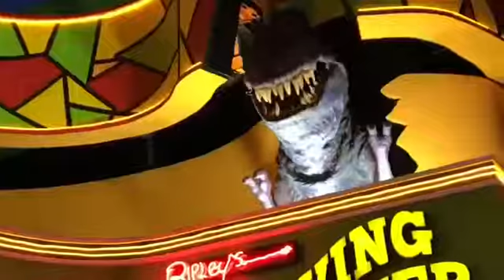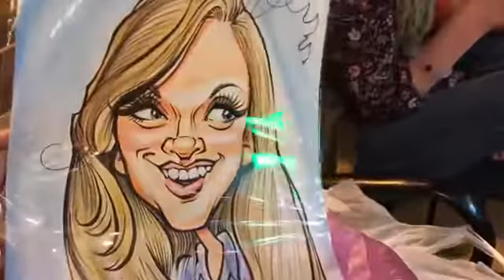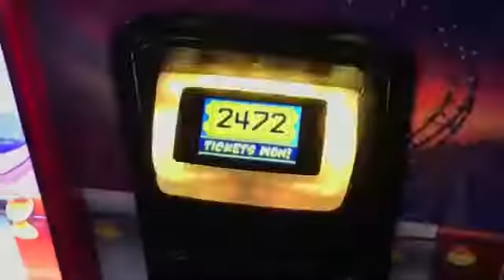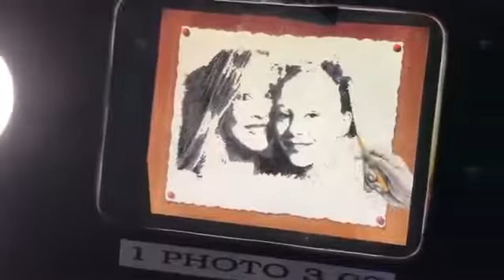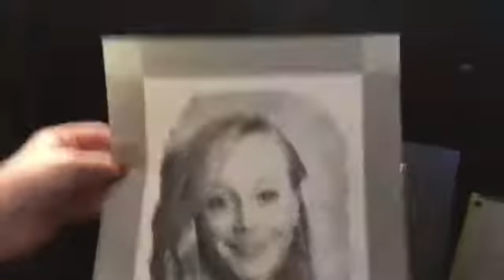Princess Ella and family visit Pigeon Forge and Gatilnburg Tn After the forest fire vlog 17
Best Video Spiderman & Frozen Elsa here

Spiderman ARRESTS Spiderman?! w/ Frozen Elsa Maleficent Joker Princess Anna Toys andme Superheroes IRL in Real Life by Webs & Tiaras :)

Frozen Elsa SAVED by PAW PATROL MARSHALL w/ Spiderman Maleficent Joker PJ Masks Toys Superheroes IRL

VAMPIRE Frozen Elsa & Anna PRANK! w/ Spiderman Joker Jail Hulk Rapunzel Mini Toys! Superhero Fun IRL

Bad Baby Face Tattoo Fail Victoria & Annabelle Toy Freaks Family Frozen Elsa & Spiderman M&M CHALLENGE! w/ Maleficent Joker Anna Spidergirl Toys! Superhero Fun IRL

Bad Baby Victoria Pranks Annabelle & Crybaby Daddy Hidden Egg Toy #9.
Bad Baby Freak Daddy & Victoria "Toy Freaks Messy Annabelle" #9
Bad Baby Victoria & Annabelle Real Food Fight Freak #8:
Bad Baby Real Food Fight Victoria vs Annabelle McDonald's Hidden Eggs Toy Freaks Family #7.
Bad Baby Victoria Pranks Annabelle & Crybaby Daddy Hidden Egg Toy Freaks #6:
Bad Baby Victoria Pranks Annabelle & Crybaby Daddy Hidden Egg Toy Freaks #5:
Bad Baby Victoria Cut Annabelle Hair Make Up Fail Toy Freaks Reaction #4:
Bad Baby Cake Baking Fail Victoria Annabelle Freak Daddy Toy Freaks Family #3:
Bad Baby Victoria Messy Toy Room Fail Annabelle Toy Freaks Family Hidden Egg:
Bad Baby Annabelle Make Up Fail Vs Victoria Toy Freaks Family Hidden Surprise Egg: